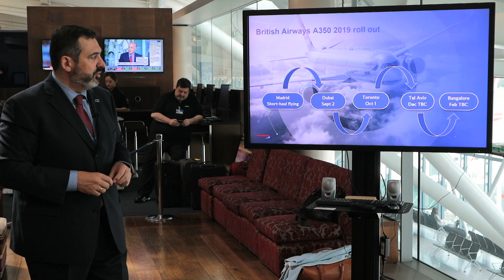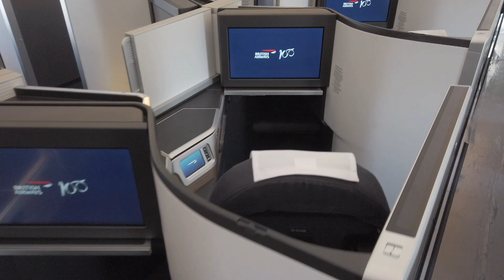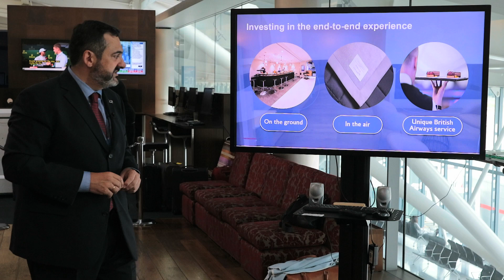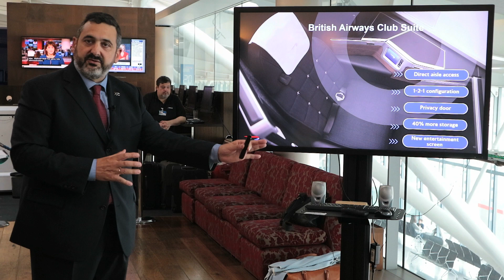A350-1000 - Alex Cruz, Chairman & CEO, British Airways - Business Traveller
British Airways is running a number of short-haul flights for its new A350 aircraft prior to it being used for its first long haul routes.
A350-1000. We hear from Alex Cruz, Chairman & CEO, British Airways who discussed the A350 and new business class.

- We want our crews to get familiarized with the aircraft and there's many, many, many things that you have to learn when you come into an aircraft, particularly from a service perspective. Right, so a few things with regards to the 350 rollout. Indeed, we began to fly to Madrid. It'll be twice a day, two return flights. You may wonder why Madrid. It makes a tremendous amount of sense, cause already our partner sister airline, Iberia, has the 350. They've got, I think 5 in total at the moment. They will be able to assist us with turning the aircraft around et cetera. From there on, we plan to take the the aircraft into service in Dubai, September 2nd, Toronto October 1st, Tel Aviv in December, probably from the first half of December and then Bangalore in February. As you go a little bit into the future, we might make small adjustments but of course we are now getting more of the type over the coming months. The aircraft itself, by now you would be very familiar with it, 56 club suite seats and yes, already well documented by most of you on a 1-2-1 integration rather than 2-4-2 or 2-3-2 on a similar aircraft. 56 seats on World Traveler Plus and then 219 seats in Economy. A very, very good configuration will substitute the 747 in some of the markets, what we have seen, just a tiny bit less of premium demand but with this fantastic club suite we will be able to traverse those markets even better. The seat itself, I think you're quite familiar with that newly 11 000 club seats that we have to work through over the next 3 to 4 years, as we bring it in. And we are serving, after all, 95 long haul destinations and I'm pretty sure we'll be above 100 destinations by the time the rollout of the seat has come through. The seat is just one part of the investment. It is a significant part of the investment, of course its very visible. I was just talking to the crew that was there saying, it's extremely great to be with the crew because they see that investment coming through, not just with the food and the lounges which they may or may not visit but the seat and seeing the passengers in the seat will make a huge difference to them. But the investment is very much on the ground, in the air and other aspects of the air and of course in our brand. In the ground, of course you would know about the lounges. We've opened up a bunch of new lounges over the last 12 months. From New York, San Francisco recently, Et cetera. We have Geneva, Johannesburg coming up and more. This is a program that will continue going and going, either getting new lounges or completely re-doing the lounges where we operate. In the air, you've already sampled, most of you, Club World food, World Traveler class food, Economy class food and we will continue with the service, improving the service across most of the classes. Not just the food but also the amenities. We believe that there's still scope to continue doing a number of things to the products, particularly the premium products. The seat itself, I think once again, having read some of your writings, you're quite familiar with it. Direct aisle access, 1-2-1 configuration, the privacy door, 40% more storage and new entertainment screen, quite large, that will allow us to, allows us to do gate to gate entertainment. Now let me tell you what other people are saying. These are passengers that are saying : "Wow, now I can finally put my mobile "and charge it until either one of the two USB's "that are there" and there's just a little gap there to be able to run the wire. Small things, small details that are really good. I'm not able to show this very well. And then another important detail which today is challenging, right around down here, there's a place to put in your water bottle and its fantastic to just be able to keep it there. It doesn't bother. It does not interfere with your feet or with anything else. And of course there's a vanity mirror here on the right hand side and if you're the right size, it works really well. So you can look at how well you traveled on your way outside. And the last thing that I heard someone saying the other day, which I hadn't thought about, is the seat has three screens. It has the normal screen over here for the normal IFE experience. This screen for the adjustment of the seats, you lift this lid, there's the actual screen of the remote control to be able to manage the seat and less the seat actually and the entertainment system.